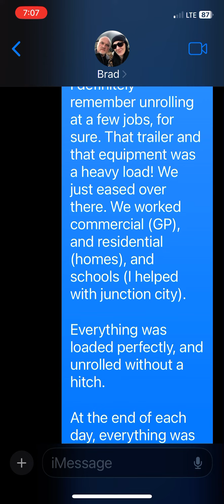Monday Morning Masonry Tales - AKA - Having A Brick Mason As An Uncle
There are probably a lot of life lessons in this little text… all of it a true story. Happened in the mid to late 80s.